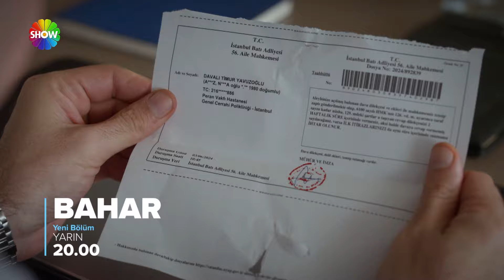Bahar 13. Bölüm 2. Fragmanı | Gördüğüm En Güzel Juliet'sin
Bahar 14 Mayıs Salı 20.00'de Show TV'de!

Oyuncular: Demet Evgar, Buğra Gülsoy, Mehmet Yılmaz Ak, Hatice Aslan

KÜNYE:
Yapım : MF Yapım
Yönetmen : Neslihan Yeşilyurt
Senaryo : Ayça Üzüm